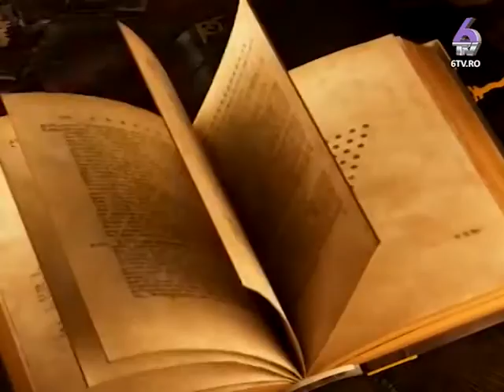MINUTUL DE SPIRITUALITATE 2016.05.16